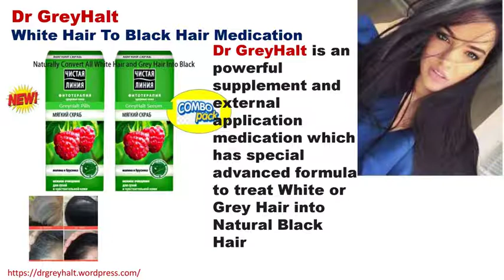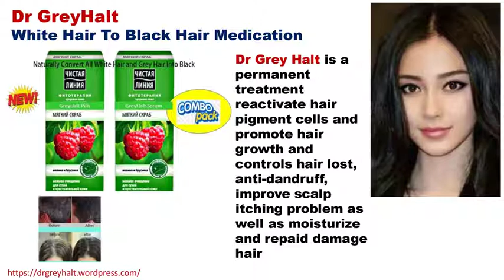Dr GreyHalt Pure Herbal White Hair Treatment Without dye in Wanaparthy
Dr Grey Halt is a permanent treatment  reactivate hair pigment cells and promote hair growth and controls hair lost, anti-dandruff, improve scalp itching problem as well as moisturize and repaid damage hair and promises a healthy hair with good balanced hydration and helps in reversing white hair to black hair without any side effect it is imbalance To prevent premature grey hair in Revally, Gopalpet, Peddamandaddi, Ghanpur, Pangal,
Chinnambavi, Weepangandla, Srirangapur, Pebbair, Madanapur, Kothakota,
Amarchintha, Atmakur, Wanaparthy.